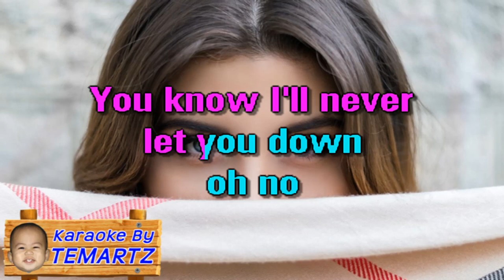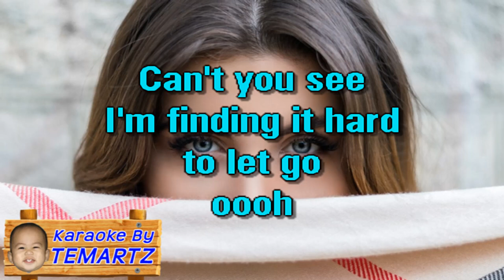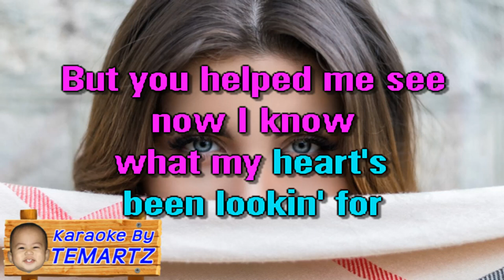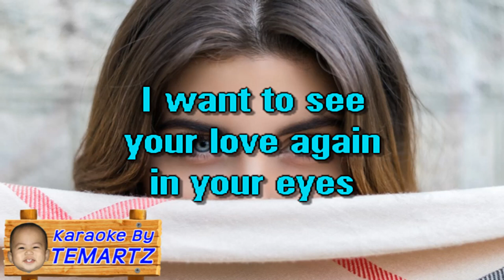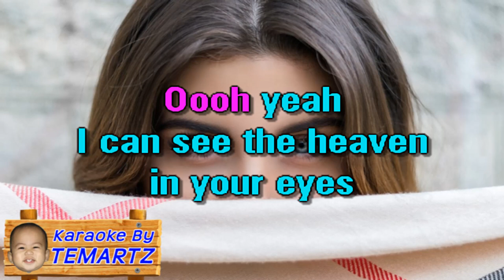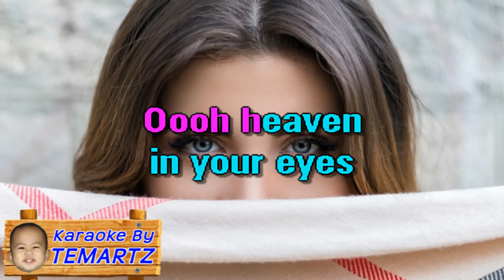Heaven In Your Eyes - LOVERBOY Karaoke HD